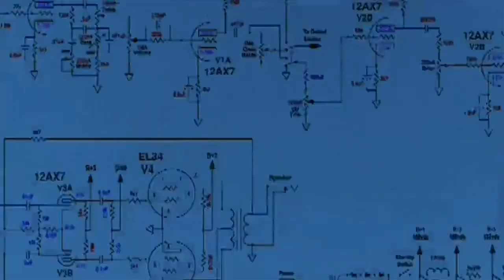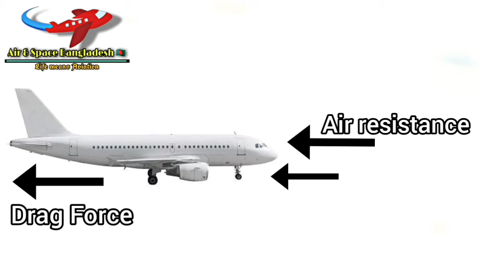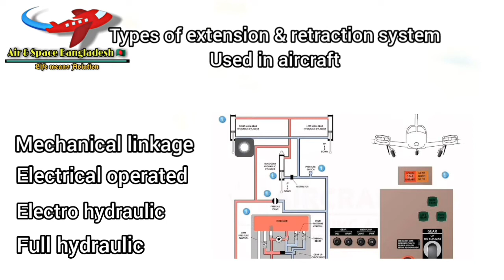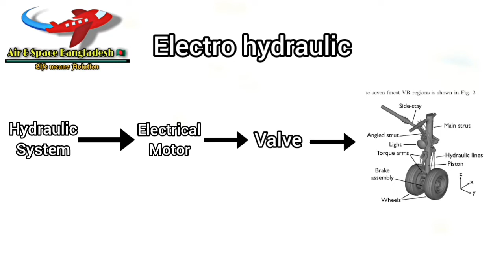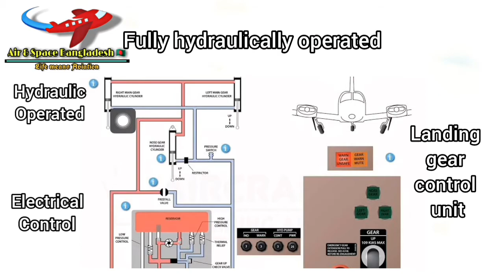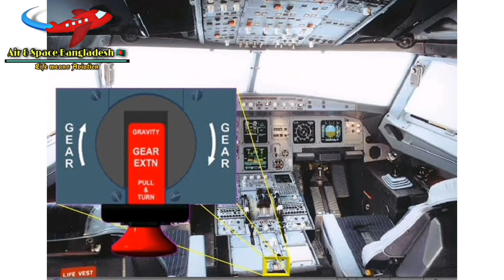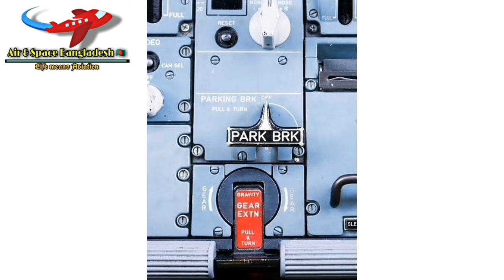ল্যান্ডিং গিয়ার কেন ভিতরে ঢুকিয়ে রাখা হয় || Understanding of an aircraft landing gear system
উড়োজাহাজ যখন takeoff করে তখন, উড়োজাহাজে landing gear টি উড়োজাহাজের ভিতরে চলে যায়। আবার উড়োজাহাজটি যখন land করে তখন, landing gear টি ভিতর থেকে বাহিরে আসে। এই landing gear টি inside এবং outside move করার বেশ কিছু কারণ রয়েছে।

Landing gear is the undercarriage of an aircraft or spacecraft and may be used for either takeoff or landing. For aircraft it is generally needed for both.

Copyright Air & Space Bangladesh

এভিয়েশন সম্পর্কিত নিত্য নতুন তথ্য পেতে, এখনি জয়েন / join করুন আমাদের গ্রুপে।

নিত্যনতুন এভিয়েশন তথ্য পেতে লাইক/Like করুন আমাদের পেজে।

আপনাদের মধ্যে যারা ইনস্টাগ্রাম আইডি ব্যবহার করেন তারা আমাদের ইনস্টাগ্রামে আইডিটি ফলো করতে পারেন, আমাদের নতুন কোন ভিডিও অথবা এভিয়েশন সম্পর্কিত নতুন কোন তথ্য সবই আপনি আমাদের ইন্সটাগ্রাম আইডিতে পেয়ে যাবেন।

(Those of you who use Instagram, can follow our Instagram ID, you will get any new video and any new information related to aviation in our Instagram ID)

@air_space_bangladesh. Install the app to follow my photos and videos.

আমাদের চ্যালেনে কোন মতামত জানাতে হলে